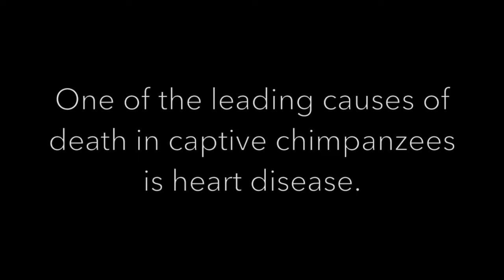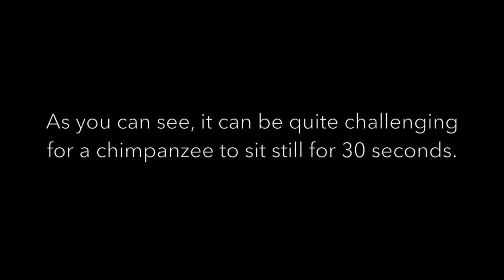EKG Blog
Heart monitoring for the chimps of Fauna.

This video is the property of the Fauna Foundation, Canada's only chimpanzee sanctuary.